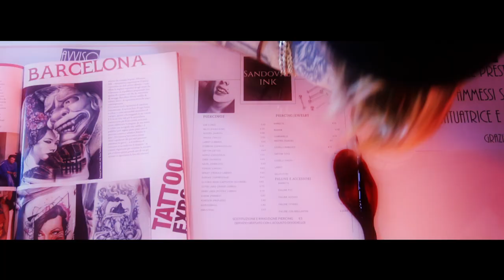Sandoval Ink Storie "L'infinito"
Direzione della fotografia a cura di:
Alessio Cherubini e Daniele Ricci

Fonico presa diretta e assistente alla fotografia:
Emanuele Ricci

Trucco a cura di:
Patricia del Guerra

Missaggio audio a cura di:
Massimo Russo

Regia e montaggio a cura di:
Alex Lucchesi

La canzone Ink Boiled Railroad
è scritta ed eseguita da Dario Saviozzi

La canzone Ellen Dritten Gesang (Ave Maria)
è scritta da Franz Schubert ed è cantata da Dorothea Fayne

La sigla ispirata alle vecchie glorie del mondo videoludico non vuole offendere nessun diritto di autore
ma semplicemente omaggiarne il passato.
(non per uso commerciale)

Interpreti:
Chicca: Federica Bertolani
Randagio: Dario Saviozzi
Gatti: Matteo Macchi
Patricia: Patricia del Guerra
Simpatia e Rogna: Alex Lucchesi

ATTENZIONE:
Questo video contiene messaggi subliminali e non.
Se ne noti il contenuto è possibile che tu abbia bisogno di un medico e forse non solo di quello!